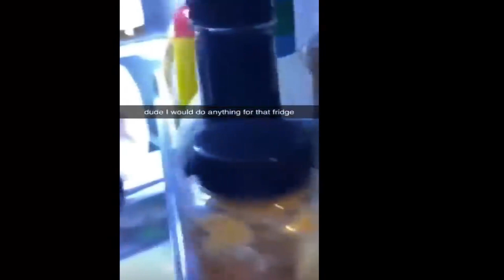memes | ultimate memes | Laughter blast memes | ultimate laughter after watching this memes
memes 03 | ultimate memes | Laughter blast  memes | ultimate laughter after watching this memes

This Video Might Contain Abusive Language And Cuss Words So Please Use Headphones.